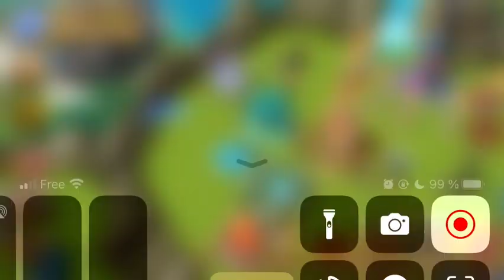Summoners war gameplay #13 no commentary